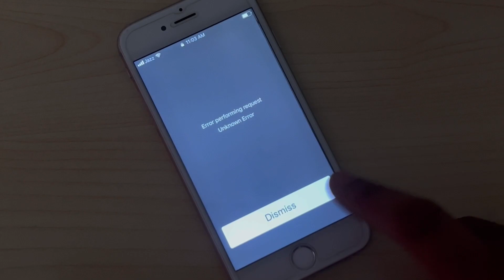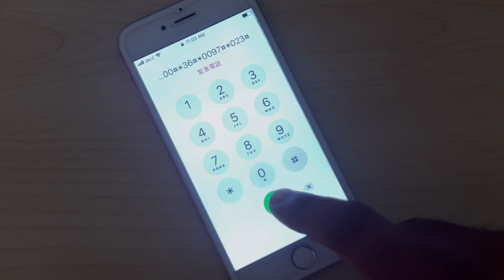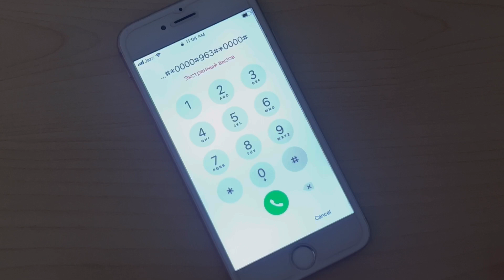Unlock every iPhone Passcode Without Losing data Without Computer !! Method (2)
AnyUnlock is a software tool designed to help users unlock various types of passwords, including Apple ID, screen lock, and iTunes backup passwords, as well as remove iCloud activation lock. The benefits of using AnyUnlock include:
1.    Easy to use: AnyUnlock comes with a user-friendly interface and simple steps, making it easy for users to unlock their devices without any technical skills.
2.    High success rate: AnyUnlock uses advanced algorithms and techniques to unlock various types of passwords, ensuring a high success rate.
3.    Fast unlocking speed: AnyUnlock can unlock passwords in a matter of minutes, saving users time and effort.
4.    Comprehensive password unlocking: AnyUnlock can unlock various types of passwords, including Apple ID, screen lock, and iTunes backup passwords, as well as remove iCloud activation lock.
5.    Secure and reliable: AnyUnlock is a safe and reliable tool that does not leak any user information during the password-unlocking process.

Unlock_Passcode _Locked_iPad
Computer_No_Data_lossing_2022
How_To_Unlock_AIl_iPhones_iPad_Without_Comput er_Without_iTunes_Data_Lossing_2022
2
Computer_2022
How_To_Reset_Unavailable_iPhone_iPad_Without_It unes_2022
How_To_Factory_Reset_Distabled_iPhone_iPad_iPo _without_Computer_2022

How_To_Bypass_iPhone_Screen_lock_without_Com puter
ee iPhone_13_Series_Unlock_Without_Passco ide
_Cimputer
How_To_Reset_Erase_Locked_Screen_iPhone_Pass code_without_Computer